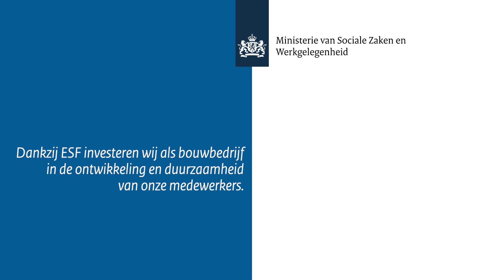Vitaal vakmanschap - Van der Hulst Bouwbedrijf BV (ESF-Award 2020)